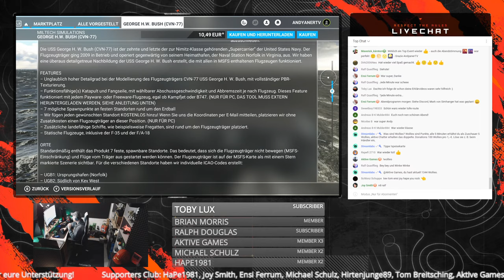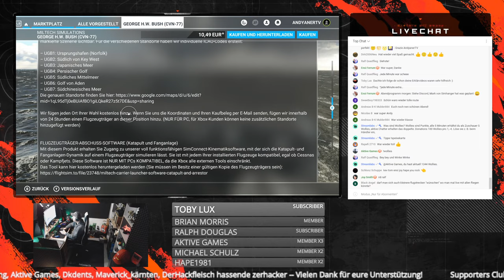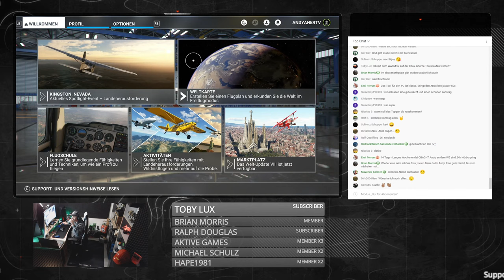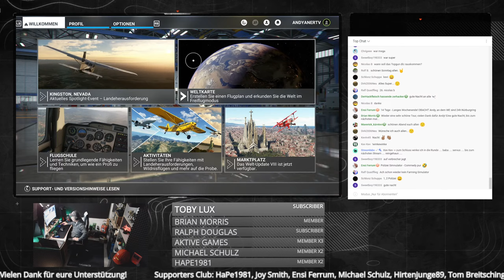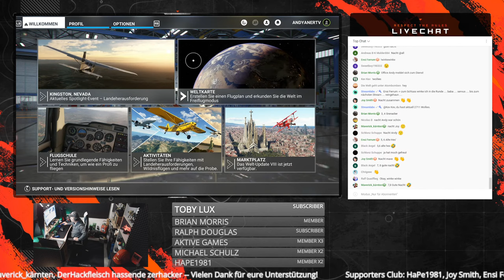Flight Simulator 🛩 23. Community Event Argentinien - Chile ▪ FS2020 ▪ XBOX ▪ PC ▪ deutsch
Im 22. Community Event fliegen wir im Grenzgebiet von Argentinien und Chile, hier alle Details zum Flug:

Eine Karte mit den Wegpunkten findest du am Discord Server, den Link zu Discord findest du in der Kanalinfo oder hier im weiteren Verlauf. Außerdem gibt es im Community-Bereich meines Kanals hier auf YouTube in Kürze einen Beitrag mit der Karte.

Wir starten direkt im Grenzgebiet von Chile am Aeropuerto Guardiamarina Zanartu (SCGZ) von Startbahn 26 Richtung Westen. Entlang am Canal Beagle überqueren wir die Grenze nach Argentinien und drehen kurz vor Ushuaia Richtung Norden ab. Zwischen den Cascada de los Amigos und dem Laguna Belgica geht es durch die Bergketten hindurch Richtung Westen weiter, erneut über die Grenze von Argentinien zurück nach Chile. Über den Lago Cami hinweg fliegen wir in Chile weiter nach Isla Wickham, Isla Dawson und Puerto Harris. An der Küste entlang von Fuerte Bulnes Richtung Norden fliegend kommen wir nach Punta Arenas und mit etwas Glück an einem Schwarm Möwen vorbei, um wenig später am Presidente Carlos Ibanez del Campo International Airport (SCCI) auf Landebahn 30 zu landen.

Die Reisezeit beträgt ca. 90 Minuten.

Zu erwartendes lokales Live-Wetter für den 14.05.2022:
Niederschlag: ca. 10 %
Luftfeuchte: ca. 62 %
Wind: ca. 11 km/h
Teils bewölkt bei ca. 19° Grad

Einstellungen unter den Flugbedingungen:
Mehrspieler: Alle Spieler
Flugverkehr: Live Verkehr oder nach belieben
Wetter: Live Wetter oder nach belieben
Datum + Uhrzeit: Aktuelle Uhrzeit oder nach belieben
Flughöhe: Bis ca. max. 4.000 Fuß
Flugzeug: Ich werde mit der CubCrafters NXCub fliegen, die Reisegeschwindigkeit beträgt ca. 110 KTAS. Ihr habt freie Flugzeugwahl, es macht aber Sinn sich an der Geschwindigkeit von 110 KTAS zu orientieren, damit wir möglichst zusammen bleiben.
Server (zu finden im Hauptmenü rechts oben): Europa (Westen)
Für die Kommunikation könnt ihr den AndyanerTV-Discord, Xbox Partys, TeamSpeak usw. nutzen, bitte organisiert euch entsprechend.

Teilnehmen kann JEDER, egal ob Xbox oder PC - dank Crossplay kein Problem! Bevor wir starten gehen wir die Sache wieder entspannt an, die Einstellungen nochmals durch usw..

Partner-Link von Amazon, Maus + Tastatur für Xbox:

Systeme für die Steuerung an PC und Xbox:
Thrustmaster T. Flight HOTAS One für Xbox und PC
USB-Verlängerung für Kabelgebundene USB Geräte an Xbox:
Thrustmaster T. 16000 M, bisher nur für PC
Thrustmaster Pedaleinheit für beide Systeme
Turtle Beach VelocityOne Flight

Auch dort geht es sehr viel um den Flight Simulator 🛩 - die Community tauscht sich aus, organisiert gemeinsame Flüge und hilft sich. Gerade für Einsteiger extrem gut!

✔ Streams laufen am Donnerstag ab ca. 20:00​ Uhr mit unterschiedlichen Games - manchmal auch an weiteren Tagen, mit Vorankündigung. Falls du neu hier bist, schau dich gerne auch im Video-Bereich um, mit Feedback, Däumchen, Abo. eben allem was so dazu gehört.

◽ twitter // YouTube // twitch // facebook // PSN // Xbox Live - jeweils zu finden unter: AndyanerTV

Werde beispielsweise Teil des Supporters Club auf AndyanerTV und profitiere von exklusiven Vorteilen. Klicke hierzu einfach oben auf der Startseite auf "MITGLIED WERDEN" und erhalte weitere Informationen. Für direkte Unterstützung gibt es auch einen Donation-Link für Spenden, einen "THANKS" Button unter jedem Video und ein Merch-Shop ist per Link ebenfalls erreichbar. Eine weitere Möglichkeit ist der Amazon Partner-Link im Kanalbild. Einfach anklicken und ganz normal auf Amazon shoppen, das kostet dich nicht mehr und ich bekomme ein paar Cent von dem ab, was eigentlich amazon verdient. Alles zu finden im Kanalbild oben oder unter dem Reiter "Kanalinfo" auf der Startseite.
Vielen Dank!